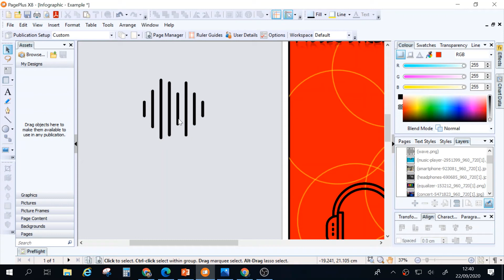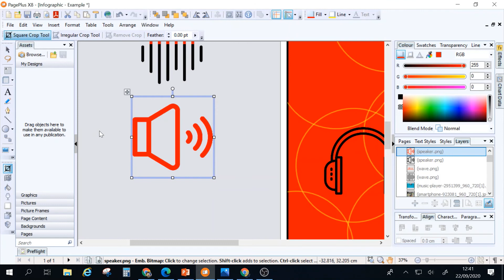Infographic Creating visual graphics